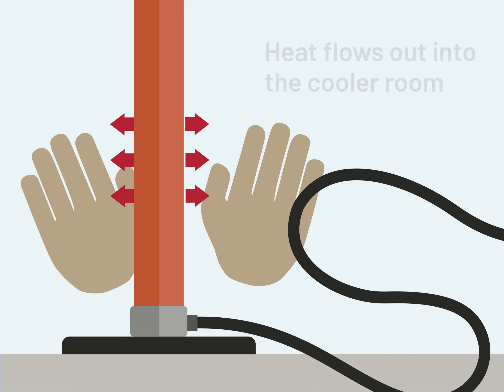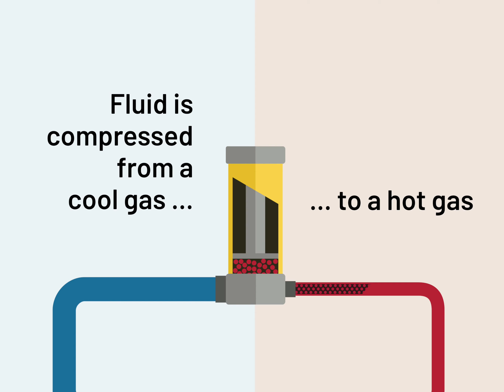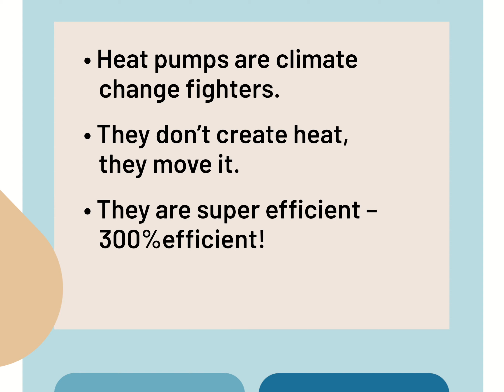How does a heat pump work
Learn the science of a heat pump...

This video was created as part of the BCIT ZEBLC Science Exhibit project.